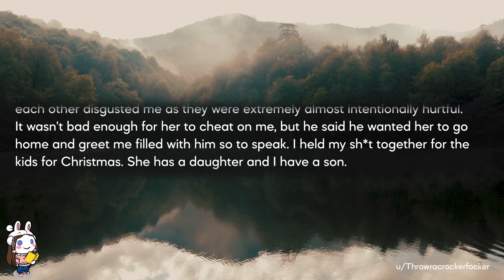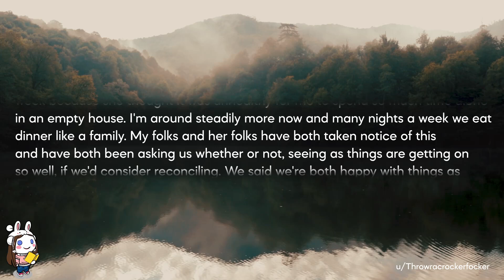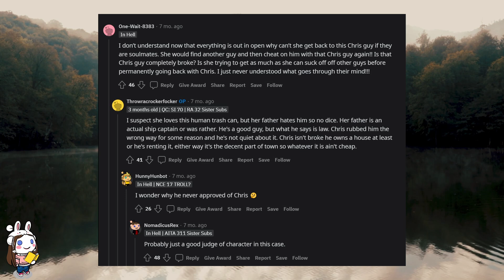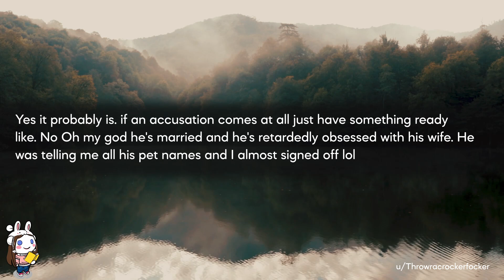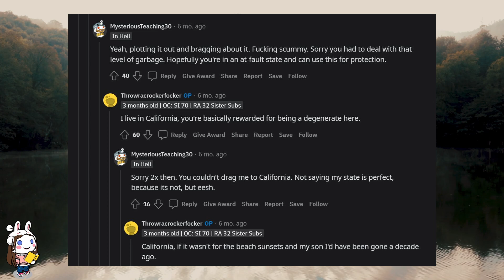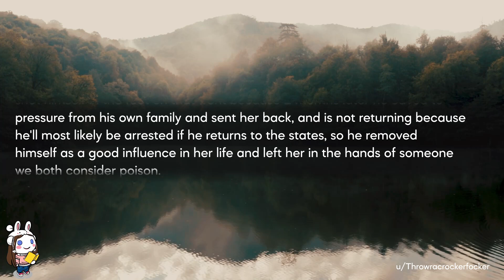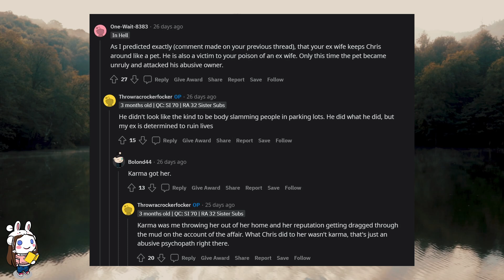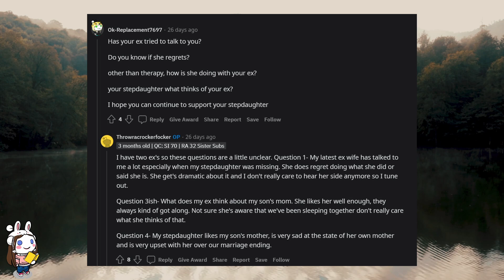Caught Wife Cheating With Co-Writer - The Co-Writer SAGA #3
👍 Co-Writer Saga #3 - See below for details on the series!

🦋Today's Stories:
Story 1:  SurvivingInfidelity - Should Be Divorced By July And I Cannot Wait
Story 2:  SurvivingInfidelity - UPDATE SOMEWHAT - Just Digging Around On An Old Laptop And Came Across This Gem
Story 3:  SurvivingInfidelity -  A Year Since D-Day. There's Been Kidnapping, Assault And Hospitalization Since My Last Post

PART 3 - Finale - Update 5 + Update 6 + Update 7

🍒Video Timestamps:
0:00 Update 5 - Should be divorced by July and I cannot wait.
04:19 Top Comments - Update 5
05:39 Update 6 - Came Across This Gem
09:56 Top Comments - Update 6
12:08 Update 7 - A Year Since D-Day
15:36 Top Comments - Update 7